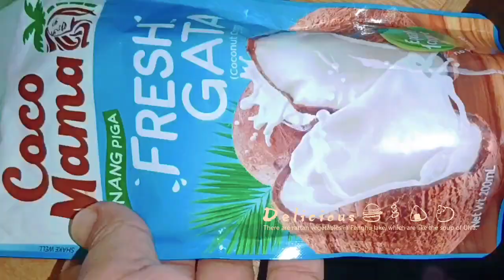GINATAANG SAGING AT KAMOTE RECIPES | THE BEST MERYENDA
ingredients

saging saba hinog
kamote
coco mama gata (much better fresh)
brown sugar